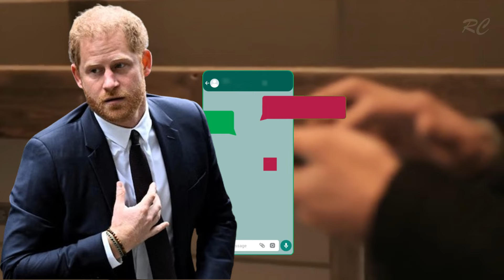Close Friend Reveals Prince Harry’s Hidden Anger and Desire to Return to Britain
According to one of Prince Harry's oldest friends, the Duke of Sussex is hiding anger and frustration beneath the surface as he would rather be in Britain with his friends and family.
Prince Harry'd rather be top of the pops here with everyone loving him, as they do with Prince William and Princess Kate.
Prince Harry and Meghan Markle, Prince Harry with Prince William and Princess Catherine (Kate Middleton). William, Prince of Wales would not want his brother, Prince Harry, at his coronation.

Welcome to Royal Celebrity!

In my channel I talk about famous and popular people.
 Celebrities are talented, attractive, successful, which is why they are so interesting to a huge number of people.

The life of celebrities is full of travel, beautiful things, shopping, events, going out. And we want to open for ourselves the veil of someone else's successful life.
 So, In my channel, I share news, facts, interviews,  do analyse lifestyle of celebrities and royals.

Spending time with me!